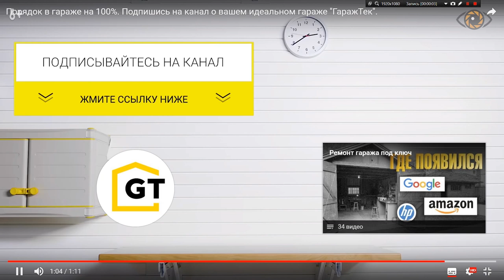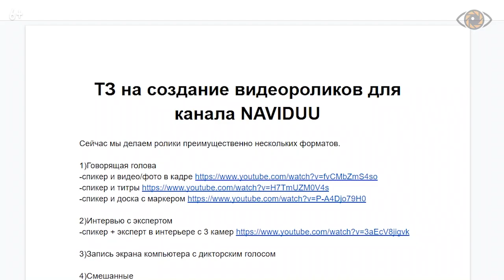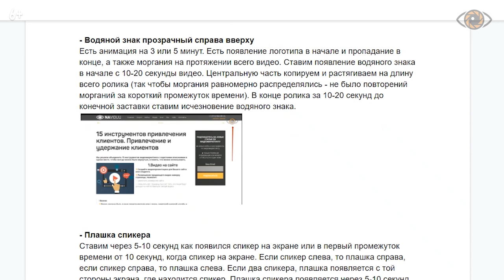Как увеличить конверсию с помощью продающего оформления видеоролика на youtube (интро, заставка)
Как увеличить конверсию? Брендирование и оформление видеоролика при создании продающего видео на Ютуб. Смотрите примеры оформления и брендирования видеороликов в статье на нашем блоге

Как показывает практика, продающий видеоролик не будет эффективным без надлежащего оформления. Поэтому, если вы думаете о том, как увеличить конверсию на своем youtube-канале, рекомендуем обратить ваше внимание на это видео.

В этом видео Анастасия Салаева расскажет вам о том, для чего необходимо брендирование ютуб канала, что такое интро для канала youtube, перебивка, всплывашки, плашка спикера, а так же, как грамотно использовать эти инструменты, создавая продающий видеоролик.

0:07 - Для чего необходимо оформление видеоролика.
0:32 - Брендирование: что в него входит, как часто делается.
1:19 - Начальная заставка для видео на youtube.
1:51 - Интро для канала ютуб: основная ошибка.
3:37 - Перебивка.
5:33 - Конечная заставка для канала ютуб.
7:14 - Продвижение с помощью видео: использование всплывашек.
10:22 - Эффективная реклама бизнеса: логотип.
11:28 - Продвижение через видео без нарушений: возрастной ценз.
11:45 - Создаем продающее видео: ТЗ для монтажера.

▶ ▶ ▶ Продакшн студия видео маркетинга NAVIDUU создает видеоролики для вашего бизнеса.

▶ ▶ Наша видео студия может взять на себя полностью производство видеороликов. Какой видеоконтент может быть? Вы можете создать видео презентацию для бизнеса, заказать рекламные видеоролики для facebook или показа в торговых центрах, преролл на youtube, снять корпоративный фильм или видеоролик, раскрывающий суть вашей компании или одного вашего направления. Продающим видео могут быть и видео интервью, видео отзывы, видео инструкции, видео уроки, которые показывают уровень вашей экспертности. С помощью увеличения доверия к вам потенциальных клиентов, вы можете увеличить продажи и привлечь новых клиентов.

На определенном этапе ведения вашего youtube-канала стоит задумываться о брендирование видеороликов. Давайте разберем, зачем это нужно.

Первое и самое основное - это узнаваемость вашего бренда, это имидж компании, и это качественное восприятие вашего бренда в глазах вашей аудитории. И вторая цель - это конверсии.

Оформление видеоролика состоит из нескольких частей. Начальной заставки, конечной заставки, перебивки, разного рода всплывышек, плашка спикера и лого компании в углу экрана на протяжении всего видео.

Как правило, оформление создается один раз и для всех роликов сразу, учитывая фирменный дизайн компании, учитывая все рубрики, которые будут на канале. Для каждой рубрики возможны определенного рода всплывашки.
Учитывая целевую аудиторию, как это все будет преподноситься, в более такой юмористической форме, или все так серьезно по канонам. И когда все это создается, то это уже база, которая используется для всех видеороликов, и меняются только текст внутри.

Начальная заставка. Интересная и запоминающаяся заставка придаст вашим видео индивидуальность, вызовет доверие, повысит имидж в глазах у зрителей, и еще она может дать какую-то информацию о нише.

Например, крутящийся руль в логотипе, даст нам информацию, что компания, скорее всего, связана с транспортом. Или, например, вот в школе английского языка в заставке есть и призыв, и перечислены рубрики, и все это за короткое время, что важно.

Вообще, одна из основных ошибок - это долгая заставка, особенно в начале ролика. Зритель устает, хочешь побыстрее перейти к сути.